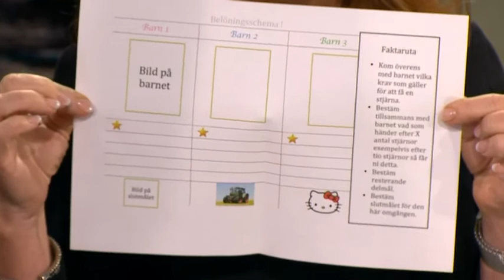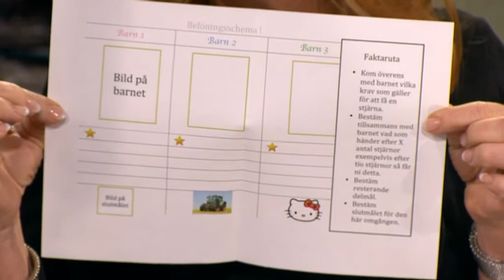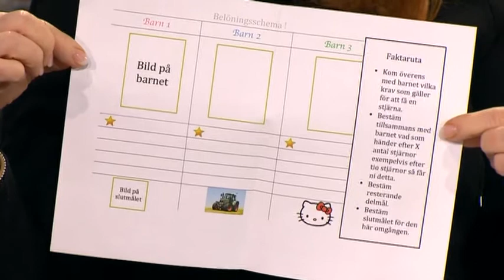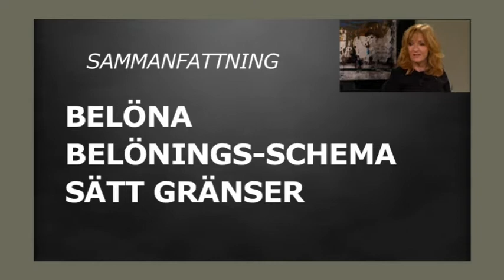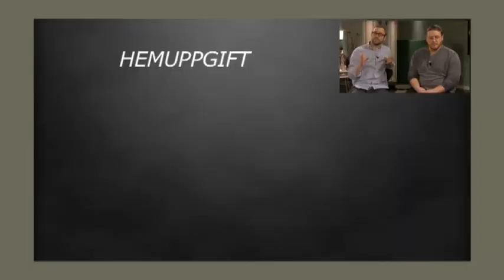Malou och barnpsykologerna - Avsnitt 4: Vad fungerar bäst – Straff eller belöning?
De flesta föräldrar tar till hot när de är stressade och trötta. Är det verksamt eller finns det bättre sätt? Hur använder man belöning så att det inte bara blir en muta för att få lugn och ro? Barnpsykologerna Karl Eder och Fadi Lahdo ger korrekta råd till hur man ska tackla straff och belöning i Malou och Barnpsykologerna.